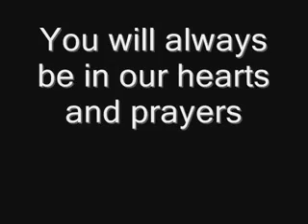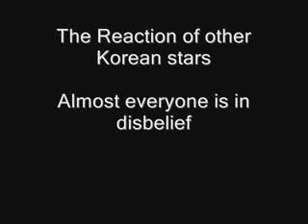Lee EonMORE VIDEOS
STREETBIKE STUNT SCHOOL

1000'S OF FREE STUNT VIDEOS!!!

RIPA Tribute for the late and great korean actor the news is very shocking and heart breaking to us all he will always be in our heartsHe was so young only 27